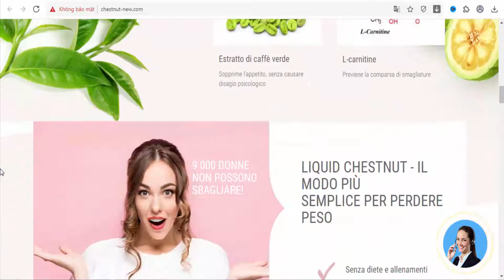Liquid Chestnut - slimming capsules (Italy, Greece)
RIDUCE IL PESO SENZA DIETE E ALLENAMENTI

BRUCIA IL GRASSO CORPOREO

RIDUCE LA SENSAZIONE DI FAME

NORMALIZZA IL METABOLISMO